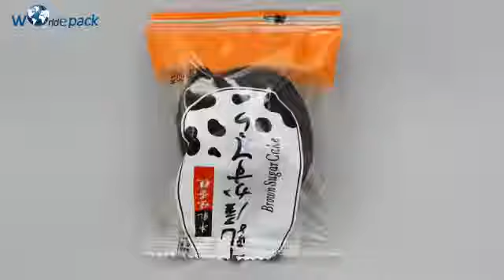WE 250X Egg Wrap Packing Machine Horizontal Form Fill Seal Machine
Function:
Suitable for packing regular objects such as biscuit, bread, instant noodle, moon cakes, industrial parts, paper box or trays.
I. Main performance and structure features
1. Double transducer control, flexible bag length cutting, operator needn’t to adjust the unloading working, saving time and saving films.
2.  human-machine operation, convenient and quick parameter setting.
3.Self diagnosis failure function, clear failure display.
4. High sensitivity optical electric color mark tracking ，digital input cut position which makes the sealing and cutting more accurate.
5. Separate PID control to temperature, suitable for various packing materials.
6. Stopping the machine in selected position, no sticking to the knife and no waste packing film.
7. Simple driving system, reliable working, convenient maintenance.
8. .All the controls are achieved by software, convenient for function adjusting and upgrading.

Film width：Max.250mm
Bag length：90～220mm
Bag width：30～110mm
Product height：Max. 55mm
Film roll diameter：Max.320mm
Packing speed：40～230 bag/min                                    Voltage：220V,50/60HZ,2.4KW
Overall size：(L)3770×(W)670×(H)1450
Net weight：450Kg

Looking forward cooperation with you .